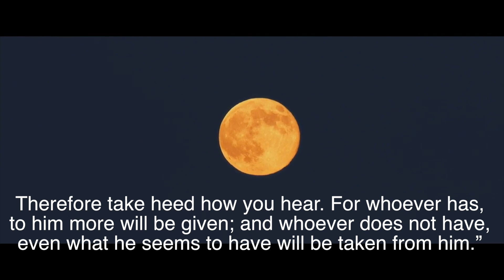69 - THE WAY OF LUKE 8:16-18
THE LIGHT OF THE MOON.